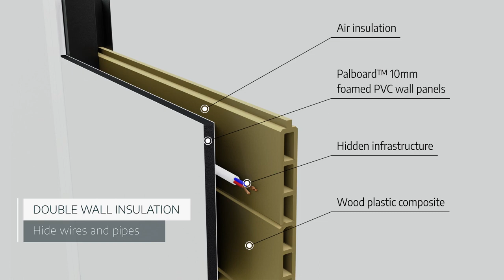Studio de jardin Copenhagen Canopia by Palram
Retrouvez ce studio de jardin sur le site Mon Aménagement Jardin